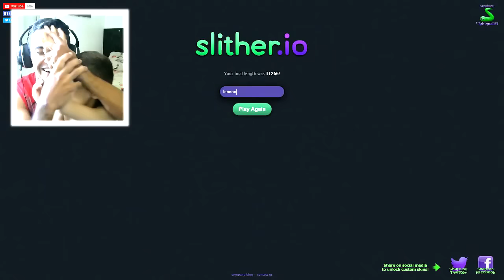🔴 DUPLA FODA NO RANK ! SOU O TOP 1? ft. meu filho | SLITHER.IO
👍PROCURANDO TS? 👍 Mundial Game Host

🌟🌟 SÉRIES FODAS  🌟🌟